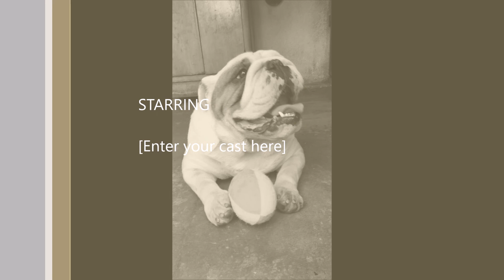queen and the pauper